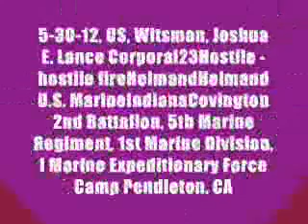530-2012 REMEMBERING JOSHUA E. WITSMAN, 23, KILLED by HOSTILE FIRE, AFGHANISTAN